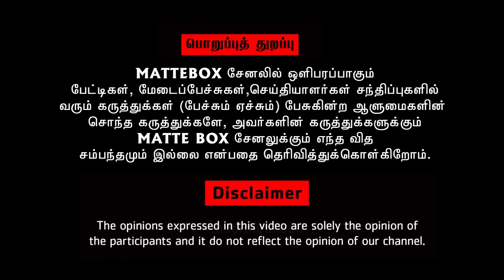சீமான் ஒரு பக்கா வியாபாரி - ஆகாஷ் சுதாகர் | Akash sudhakar speech | Akash sudhakar talk about seeman